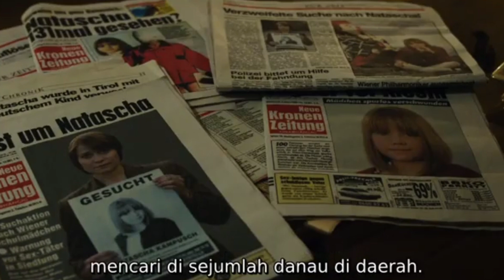3096 Days | movie explained in hindi | Hollywood Movie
3096 days
3096 days movie explained
3096 days movie explained in hindi
movie Explained
movie explain
Filmy Explain Hindi
3096
girl kidnapped

credits
Constantin Film, Fanatik Film - E
 distributed by midnight entertainment